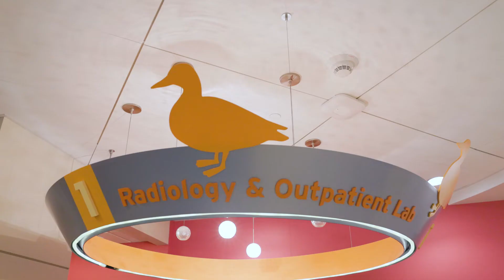Thank You to Our Association Of Volunteers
Your presence is felt in every corner of this organization. You are the reason our spaces feel friendly and welcoming. When a child comes through our doors, your friendly face may be the first one they see. You make them feel more than welcome. You make them feel safe. You make them smile and even make them laugh.

Hear what else our leaders have to say to our amazing, generous and caring Association of Volunteers.

We know what we have to say to our volunteers: Thank you for being you, and sharing that gift with our patients, families and team members.

To learn more about our volunteering at Children's Hospital Colorado,